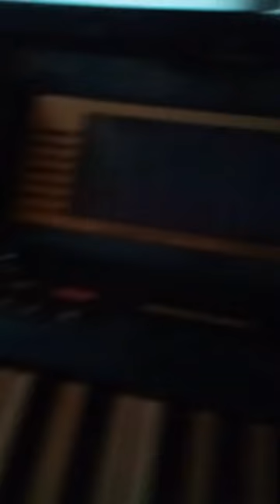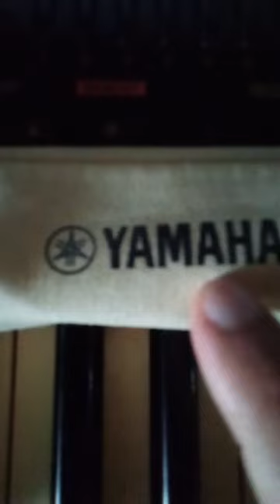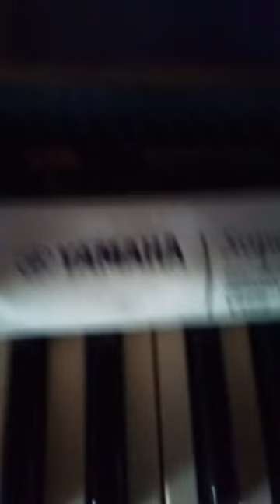Instagram Live (Yamaha classic keyboards)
A história da Yamaha remonta ao ano de 1887, quando Torakusu Yamaha construiu seu primeiro órgão reed em Hamamatsu, Japão. Inicialmente, a empresa atuava apenas na fabricação de instrumentos musicais, mas com o passar do tempo ela expandiu seus negócios para outros setores.

Em 1955, a Yamaha Motor Co. Ltd. foi fundada, iniciando a produção de motocicletas. A empresa rapidamente ganhou reconhecimento por suas motos de alta qualidade e desempenho, tornando-se uma das maiores fabricantes de motocicletas do mundo.

Nos anos seguintes, a Yamaha diversificou ainda mais seus negócios, adquirindo empresas em diferentes setores, como instrumentos musicais, áudio profissional, equipamentos de áudio e vídeo, produtos eletrônicos, entre outros.

Uma das maiores conquistas da Yamaha foi o desenvolvimento do motocross off-road. A empresa introduziu o modelo YZ250 em 1974 e desde então se tornou um nome reconhecido e respeitado no mundo do motocross.

Além disso, a Yamaha também fabrica pianos, teclados, guitarras, baterias e outros instrumentos musicais. Seus produtos são conhecidos por sua qualidade, durabilidade e inovação tecnológica.

Atualmente, a Yamaha está presente em mais de 200 países ao redor do mundo e continua sendo uma das empresas líderes no mercado de instrumentos musicais e motocicletas. Ela também expandiu sua atuação para o segmento de veículos aquáticos, produzindo jet skis e barcos.

A história da Yamaha é marcada por uma busca constante por excelência e inovação. A empresa sempre esteve comprometida em oferecer produtos de alta qualidade e satisfazer as necessidades de seus clientes.

Mais uma live musical no calor da minha loucura!